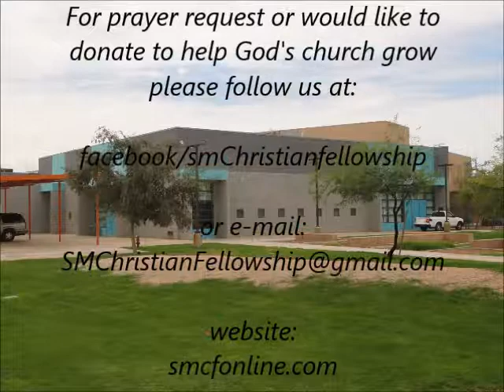Run with Endurance April 02, 2017